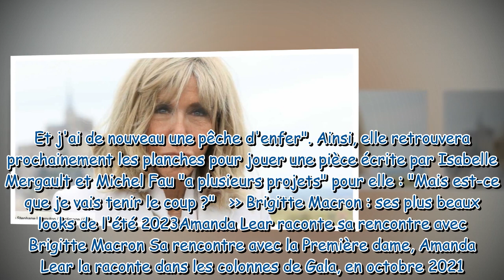Brigitte Macron comment elle a aidé Amanda Lear à surmonter ses ennuis de santé